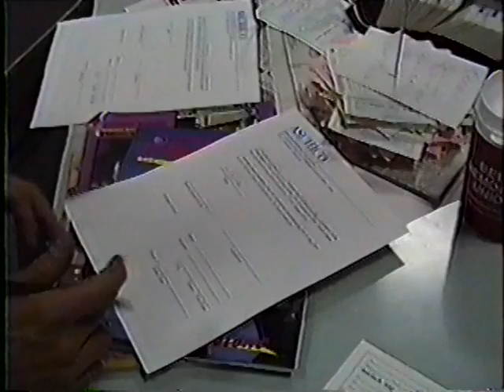fIREHOSE Live @ California State University, Chico, Bell Memorial Union, April 8th 1992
In 1992 my buddy asked me if I would film his band (Jurassic Field Trip) as he knew I had access to a fairly nice video camera for 1992 standards. They were opening for Firehose (who I was not familar with at the time) in Chico California. About halfway through my friends performance someone tapped me on the shoulder and told me to come with him. A manager or someone with fIREHOSE began questioning me, asking me if I had permission and/or paperwork authorizing me to be filming there. I told him yeah, the band playing right now asked me to film them but they are kind of busy right now. Luckily the host saw us and confirmed that I was there at the bands request. So the guy reluctantly allowed me to go back inside with the understanding that I could not film fIREHOSE. After my friends band played, I decided that I would go home because the camera was very expensive and I didn't want to leave it in my car. As I was exiting the building a different guy affiliated with the band stopped me and appoligized about what happened earlier and asked me if I would like to film fIREHOSE. I excitedly accepted the offer and filmed us going into the office to sign the proper documents granting authorization. I wasn't sure why they changed their mind at the time, but I'm pretty sure I know now that when Mike Watt found out what happened to me he wanted to make sure that a wrong was righted and took the matter into his own hands. Being that I had my eye in the lense filming and didn't know the names of the band members, I didn't realize till 23 years later (thanks to a teacher named Joe) that the person giving me permission and joking around with me was the bass player Mike Watt. This concert sat in a box for 23 years until I decided to digitize it with my new computer hardware. When telling this story to TMS Joe (whose favorite band is The Minutemen) he told me that he'd bet the guy who signed the release was the bass player and ex Minutemen Mike Watt as he is a really good guy and very down to earth. I got home that night and checked the recording and sure as shit he was right, it was Mike Watt. I included that part before the show in this video. And by the way, fIREHOSE sounds awesome live and they rocked the house that night. When the camera starts bouncing it's because the mosh pit is hitting me in the backside. I wanted to join in but I had a concert to film. The quirky camera work kind of captured my enjoyment of the show. I'm putting this concert on cd right now to listen to on the way to work as fIREHOSE is my new favorite band. They are really catchy aren't they :)